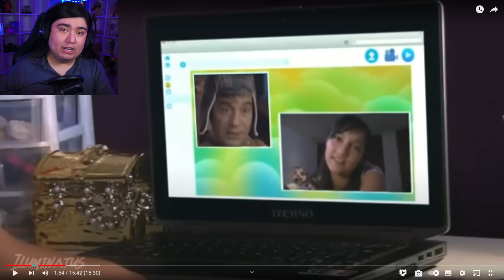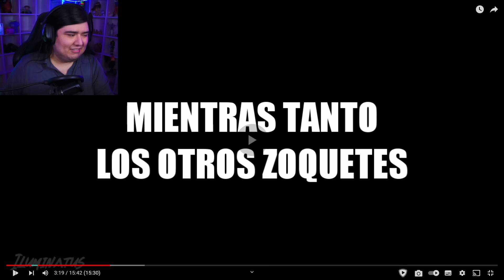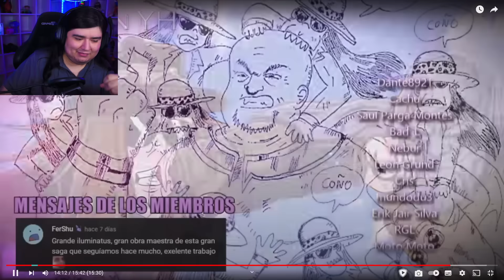UNA OBRA MAESTRA DEL YTPH | Dross vs Thanos 2 | REACCION | GoDFreddY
▷ CANAL DE MÁS REACCIONES [GOD]

𝗖𝗢𝗡𝗧𝗔𝗖𝗧𝗢
Para negocios. Y para consultas: